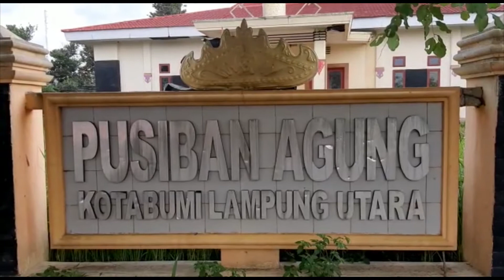HITV NEWS | PUSIBAN AGUNG LAMPUNG UTARA TERBENGKALAI TIDAK TERAWAT (14/07/2020)